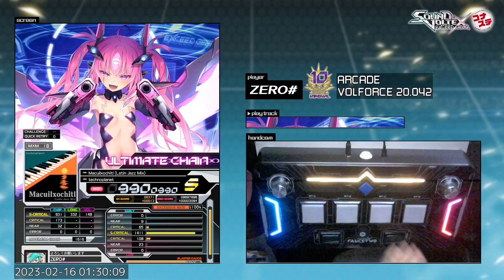【SDVX USTA】 Lv.18 Macuilxochitl (Latin Jazz Mix) [MXM] 990 UC!!!!!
오늘 코나스테에서 처음 해봤는데 깡노트곡이라...
투덱 극개전이 이건 해내야지 싶어서 팠습니다 ㅋㅋㅋㅋㅋ
판정은 뭉개졌지만 S에 얼체 성공~~